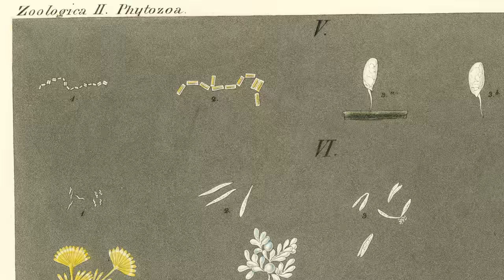All About Acropora millepora, information about this common reef tank sps coral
A. millepora is one of my favorite corals, and it turns out that it has an interesting history. First discovered by Christian Ehrenberg in 1834 and then again by Nemenzo in 1967 this species has has a colorful history.

Known as a shaggy SPS coral, A. millepora has long tentacles on each of it's polyps. This stony coral isn't too demanding in terms of care, and would be a great addition to any well-maintained reef tank.

Credits:
Blue waves:  Bruce Anderson (University of Stellenbosch)